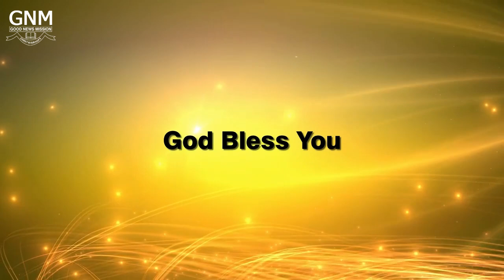Good News Mission Cathedral || New Year Service 2024